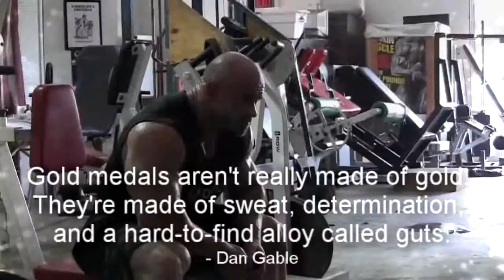Bodybuilding - this is my game!